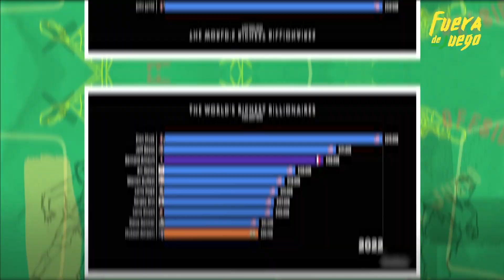La predicción de Conor McGregor a CR7 | Cracks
"Te voy a alcanzar"... Conor McGregor le aseguró a CR7 que lo pasaría en la lista Forbes de los deportistas mejor pagados del mundo. El luso simplemente se rió, pero el tiempo acabaría dándole la razón el experimentado luchador MMA.